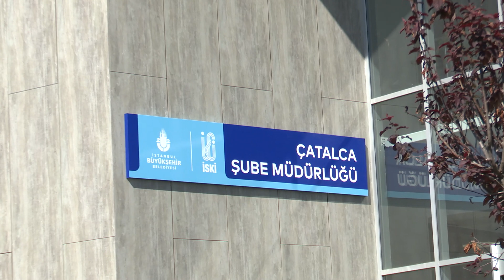Ekrem İmamoğlu, parti devletine resmen savaş açtı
İBB Başkanı Ekrem İmamoğlu, Çatalca İSKİ binası açılışında konuştu. İmamoğlu, parti devleti anlayışını eleştirdi.